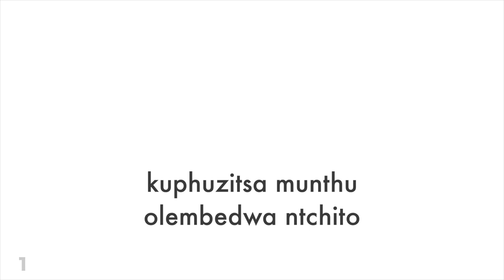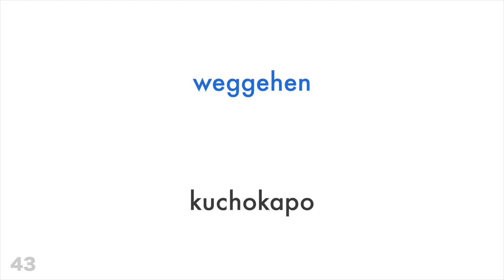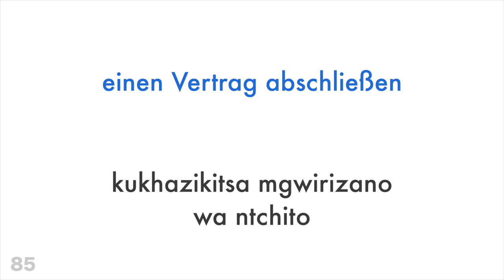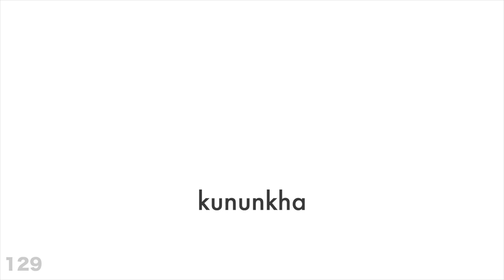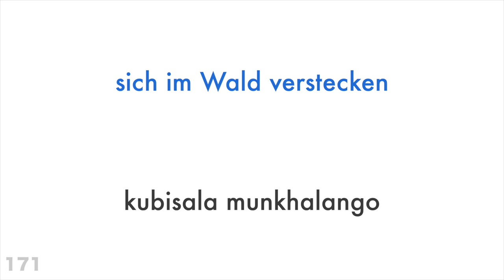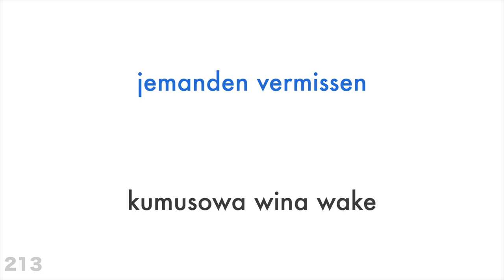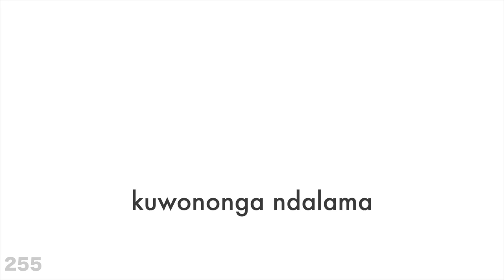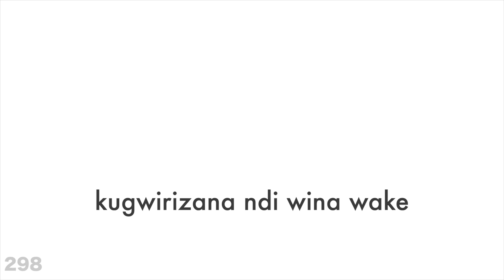Mau 300 owonetsa kuchita + kuwerenga ndi kumvetsera - Chijeremani + Chichewa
Mau 300 owonetsa kuchita + kuwerenga ndi kumvetsera

mukufuna kuphunziranso zina?